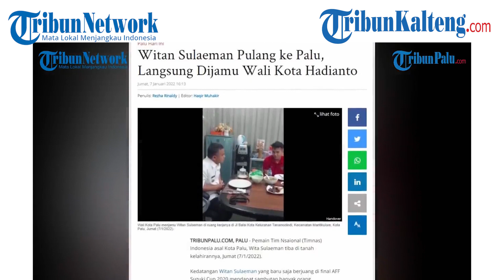Raja Asisst Piala AFF 2020, Witan Sulaiman Dapat Bonus Rumah Dari Gubernur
Bintang Timnas Indonesia Witan Sulaeman mendapatkan hadiah satu unit rumah dari Gubernur Sulawesi Tengah Rusdi Mastura.

Hadiah tersebut diberikan setelah Witan Sulaeman membawa harum nama daerah Sulawesi Tengah di kancah internasional.
Seperti diketahui, Witan merupakan salah satu pilar penting Timnas Indonesia di Piala AFF 2020.

Pemain berusia 20 tahun itu memiliki andil besar membawa Timnas Indonesia meraih posisi runner up di ajang dua tahunan tersebut.

Sumber Tribun Palu